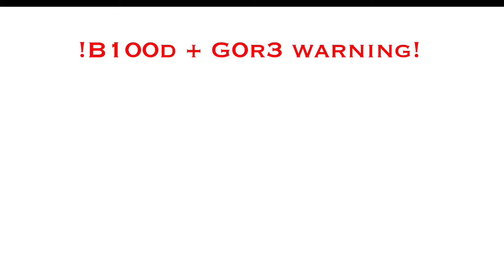|Two Birds on a Wire|Short Meme|Gacha Club FNAF|Freddy and Bonnie Mask|TW: B100d, G0r3|My AU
‘Two best friends. Since they were young, they’ve always stuck together, no matter what.’
‘But-‘
‘Does that still go into place after both of them met their cruel terrible demise?’

omg this is so lazy agh

I apologize for the lack of uploads. It’s the end of the school year which means a lot of final projects.

“Jewel, why do you use these two so much?” You’re probably asking.
It’s simple. The Freddy and Bonnie Masks are my favorite souls I have (besides Henry). I put in way too much lore and I developed too much of a relationship between these two. Which is why I tend to use them a lot more.

Also, I feel like I have to say this but-
This isn’t a ship. They’re just friends, I promise.

Apps used:
Gacha Club
KineMaster Premium
CuteCut Pro
IbisPaint X
CapCut

Fandom used: FNAF (more specifically FNAF2 + FNAF4)

Characters used:
Freddy Mask (past + soul)
Bonnie Mask (past + soul)
Chica Mask (past)
Michael Afton (past)
Shadow Freddy
RWQFSFASXC/Shadow Bonnie
Technically Fredbear and Springbonnie show up